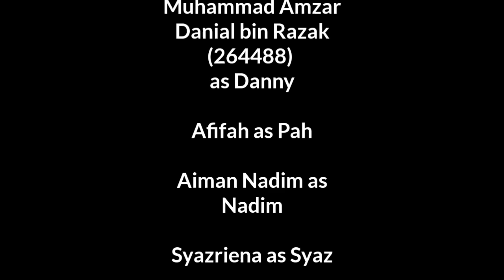Kembali | A Minute of Life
Muhammad Amzar Danial bin Razak (264488)
Basic Broadcasting

Executive Producer - Dr. Norizah Aripin